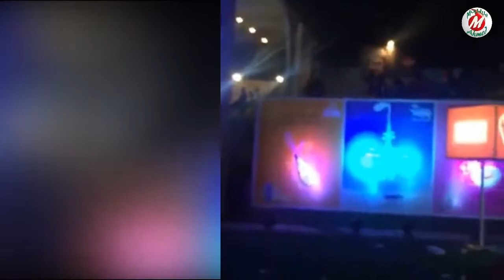Irin Afrose Er, Facebook Live Video 12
Copy of Irin Afrose Facebook